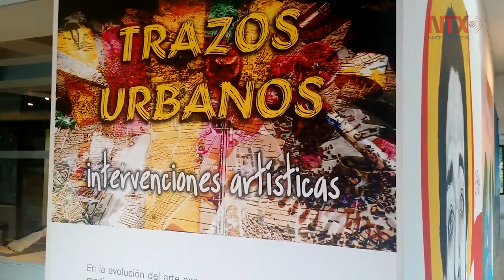Pueblito Paisa, el gran mirador turístico en el corazón de Medellín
El Pueblito Paisa es la representación de un típico pueblo antioqueño de comienzos del Siglo XX